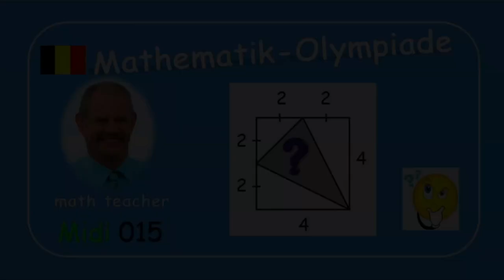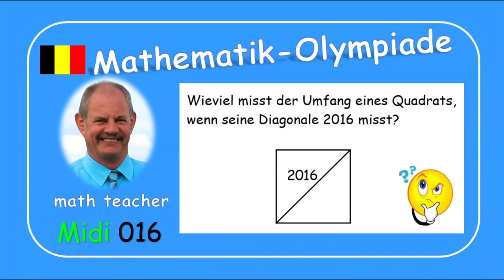Mathematik-Olympiade Midi 015